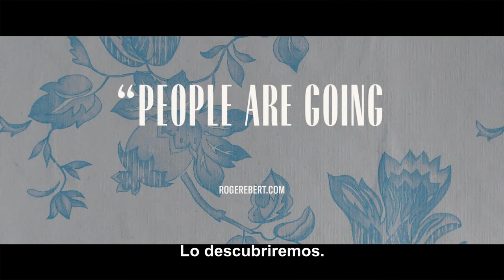THELMA Trailer (2024) SUBTITULADO [HD] Thelma Una Abuela En Acción Trailer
Únete al canal para recibir notificaciones de los próximos vídeos. SINOPSIS:- Mira el nuevo tráiler del thriller de venganza de la abuela

THELMA (2024) Trailer SUBTITULADO
THELMA (2024) Trailer SUBTITULADO EN ESPAÑOL